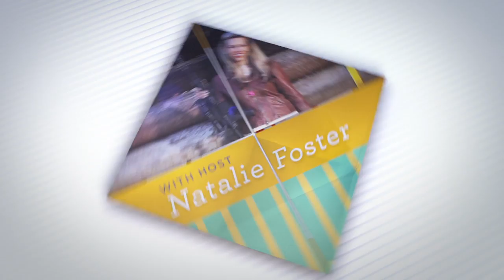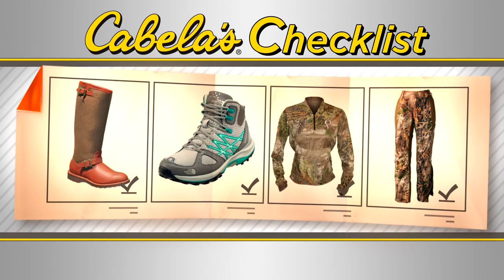Love at First Shot | S1 E10: "Why We Hunt"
Many people don’t understand that hunting provides so many benefits, not only in bringing people together, but also in conservation. Natalie Foster meets with NRA Women’s Leadership Forum Co-Chair and Diana award winner Suzie Brewster and Nicole Reeve of Driven TV to discuss the reasons we hunt.